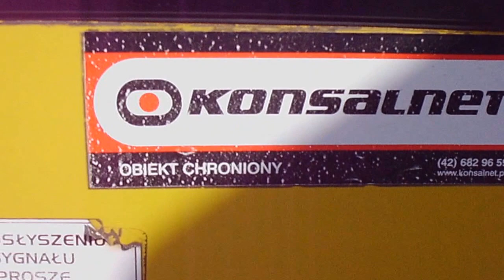2013.09.10 Jak zabija prokurator mafii A Wawrzko,Zdanowska w MPK kamikadze Zdanowskiej-VIDEO-IMG 325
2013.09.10 Jak zabija prokurator mafii A Wawrzko,Zdanowska w MPK kamikadze Zdanowskiej-VIDEO-IMG 325

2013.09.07 Jak zabijają prok A.Warzko,Zdanowska w MPK-VIDEO-IMG_3

Wiecznie trzeźwa inaczej (do znudzenia powtarzam Hannie Zdanowskiej: alkohol NIEodwracaleni niszczy komórki mózgowe - nie słucha) wpadła na pomysł.
Kierowcy i motorniczowie, de facto kamikadze Zdanwoskiej są jednocześnie mechanikami, ochroniarzami, ratownikami.
Pracowników (w większości pracujacych w stresie: pasażerwie, napięte harmmonogramy, fatalny stan taboru, o którym mówiłem na ostatniej konfrencji na jaką mnie ta blond bandyta wpuściła w dn.  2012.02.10, tzw. "remonty" choć zazwycznaj nie ma żywego ducha, a jak jest to leży na kupce piachu, opala się żłopie piwo..) naraża, podobnei jak i pasażerów na niebezpieczeńśtwo utraty życia.
Widoczny na filmie pan motorczniczy co pzystanek musiał fatygować się by osobiście otwierać drzwi w drugim wagonie.
Jak wszystk oco mówię sprawdza się.
Już 5 dni później po tym jak ostrzeggałem prezydent na konferencji była tragedia śmiertelna: na zbiegu ulic Traktorowej i Aleksandrowskiej znajoma prowadząca nowego Solarisa zabiła 46-latkę.
Skorumpowana prokurator nmafii, ćpunka (całe 5 lat studiół przećpaął) Anna Kuziemska-Wawrzko z prokuratury Łodź-Śródmieście nasyła na mnie 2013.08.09 komando Gestapo (policja POlityczna) Tuska, Zdanowskiej by zniszczyli dowody, np. jak prez. Zdanowska podpala kamienice itd.
Mimo upływu ponad m-ca nie otrzymałem odpowiedzi na skargę na kryminalne działania prokurator i tzw. "policjantów".